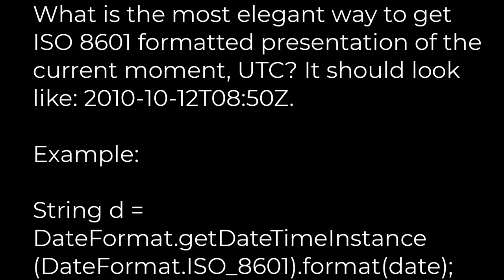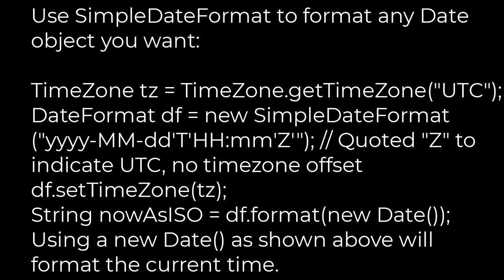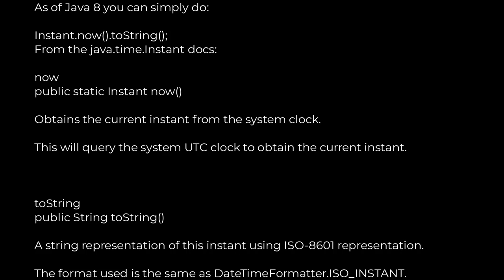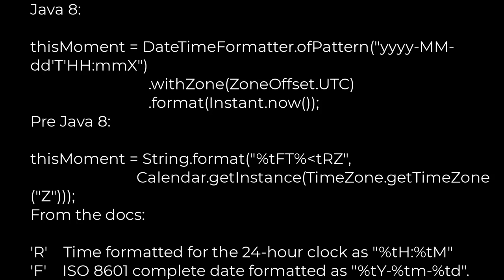Java :How to get current moment in ISO 8601 format with date, hour, and minute?(5solution)